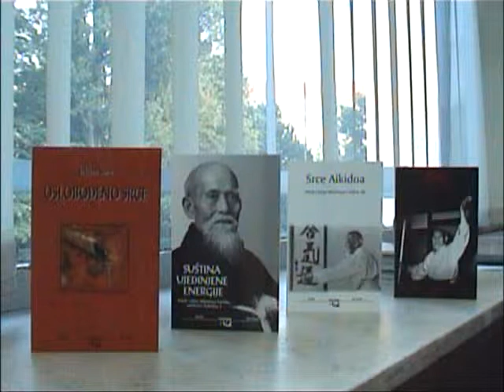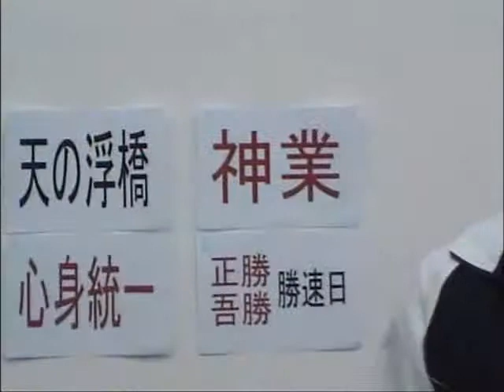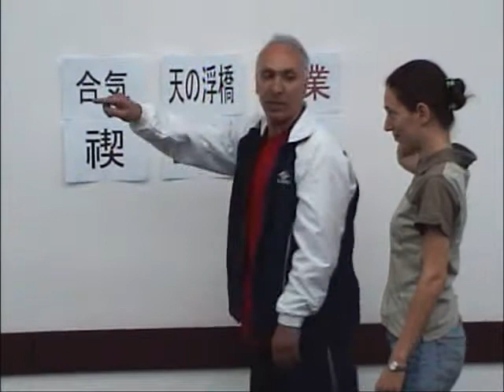Ki aikido prezentacija u Studentskom gradu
Milan Jeremić drži predavanje „Aikido sa razumevanjem ki-ja“ u Studentskom gradu, 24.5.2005. (Pomenuta adresa kluba više nije aktuelna.)
Novi upload, jedan klip